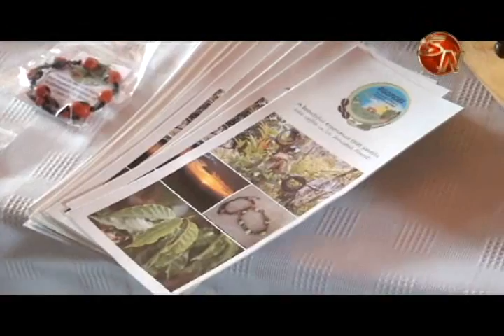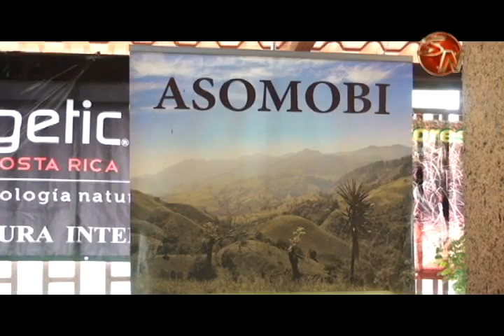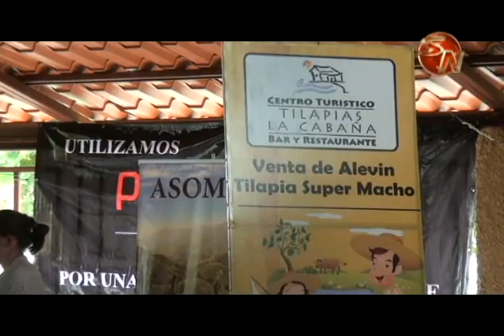29 fincas agropecuarias de la zona Sur reciben galardón de Bandera Azul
La Asociación de Mujeres Organizadas de Biolley (Asomobi), es una organización que se ubica en Biolley de Buenos Aires de Puntarenas y fue fundada en 1999.

Es una agrupación conformada por hombres y mujeres, se dedica al beneficiado de café orgánico y turismo rural comunitario en la zona de Amortiguamiento del Parque Internacional La Amistad.